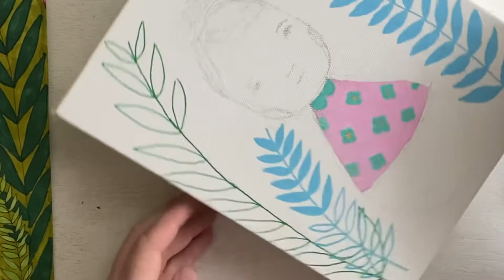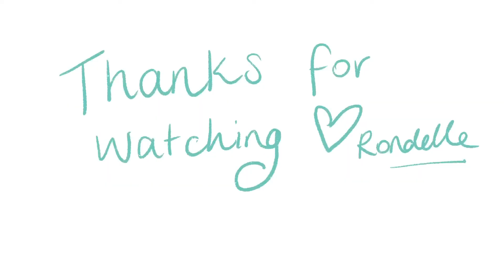Real Time Draw With Me | Posca Markers | No Talking | Low-fi + Soft Jazz music in the background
Welcome to my real-time Drawing video!  Come draw with me using posca markers!  This is a NO TALKING draw with me video - just beautiful relaxing music including a mix of low-fi music and soft jazz tunes. Perfect to study to or work on your own paintings or drawings.

Please let me know if you want more of this style of paint with me video

The link to my course that I offer for free on my YouTube channel ‘From Hobby to Business in 30 days is

Etsy store

Etsy PRINTABLES store